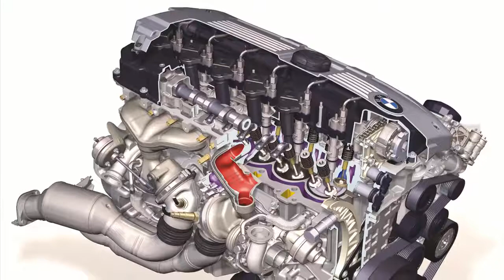Бандитские Автомобили Лихих 90 х Атрибуты Бандитов 90 е